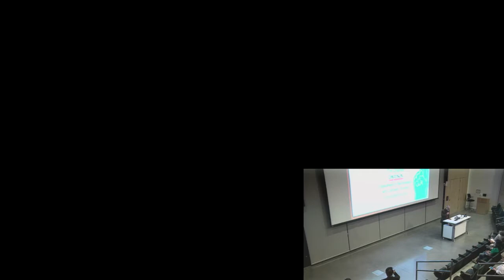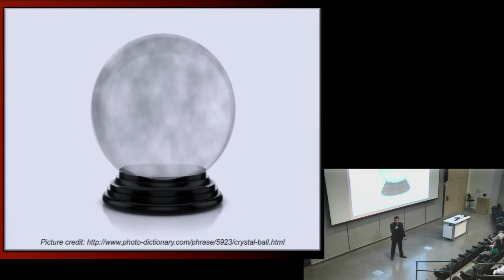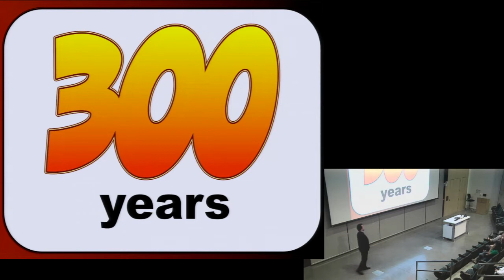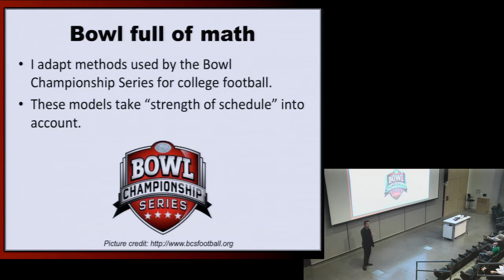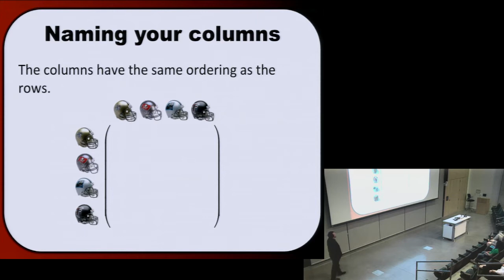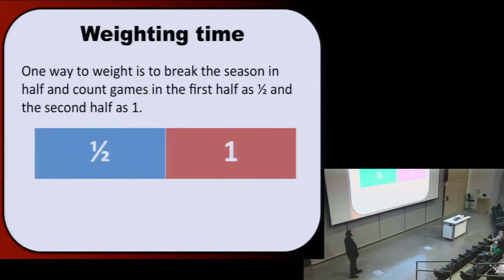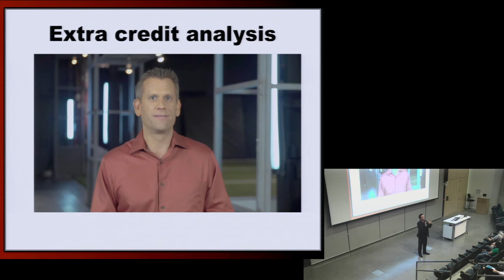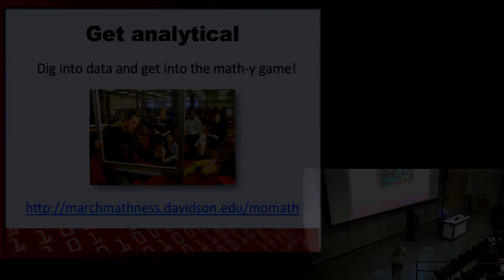Tim Chartier: Who's Number One? From Ranking to Bracketology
Spring 2015 Michael E. Moody Lecture Series

Tim Chartier (Davidson College)

“Who's number one?” is an inherent and often debated question in sports. Ranking algorithms supply mathematical answers to such questions. They can and are used to choose teams for the playoffs. They can also be used in predictive analysis. Who will win the next game? Who will win a tournament? This talk will present current and recent sports analytics research. A variety of questions will be explored. For example, how can one integrate late season momentum? Does it help to consider home field advantage? We will see how such research created brackets for March Madness that beat over 90% of over 8 million brackets submitted to ESPN's online tournament.